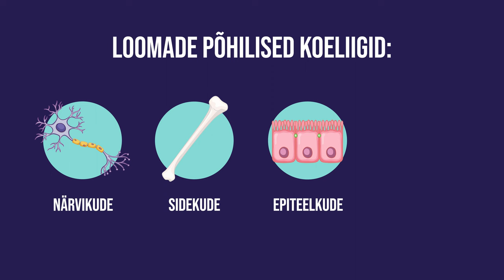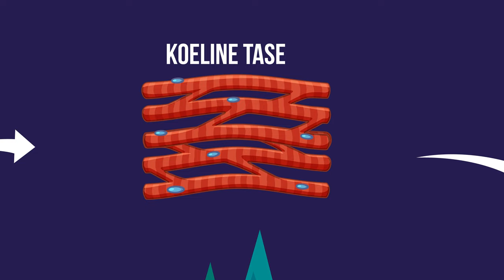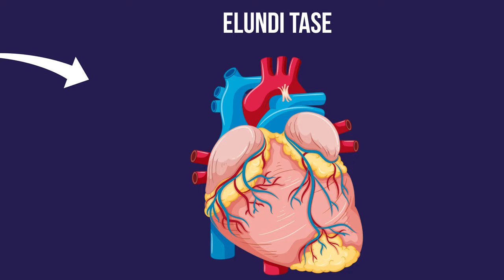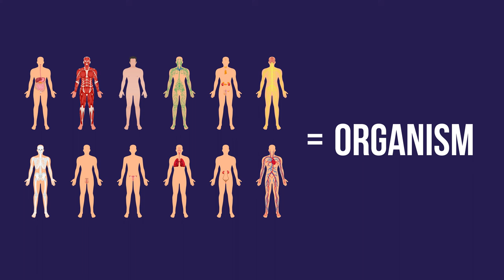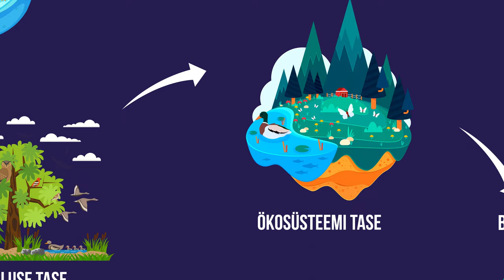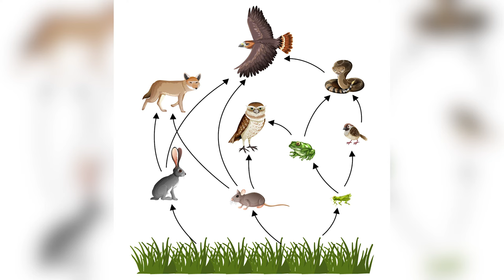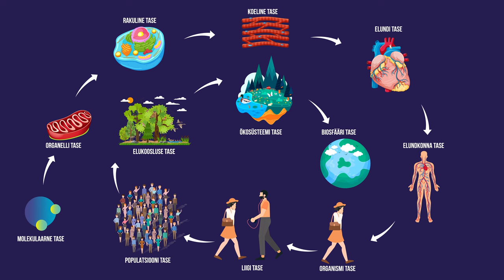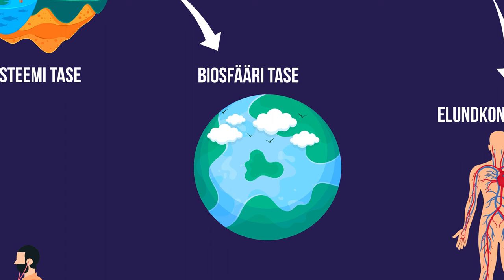Eluslooduse organiseerituse tasemed | VIDEOÕPS Bioloogia #2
Elu on väga keeruline nähtus. Näiteks väljendub keerukus selles, et elu esineb väga erinevatel organiseerituse tasemetel. Selles videos annabki Ott ülevaate elu organiseerituse tasemetest ning nendega seotud bioloogia haruteadustest. Video on osa õppevideode sarjast, mis katab gümnaasiumi bioloogia I kursuse teemasid.

Sisukord:
00:00 Sissejuhatus
01:29 Molekulaarne tase
02:25 Organelli tase
02:59 Rakuline tase
03:39 Koeline tase
04:35 Elundi tase
05:14 Elundkonna tase
05:56 Organismi tase
06:39 Liigi tase
08:10 Populatsiooni tase
08:53 Elukoosluse tase
09:20 Ökosüsteemi tase
10:21 Biosfääri tase
10:58 Kokkuvõte

Stsenaarium: Ott Maidre, Kadri Mettis, Kristo Siig
Kaamera ees: Ott Maidre
Kaamera taga: Martin Männik
Režissöör ja projektijuht: Kristo Siig